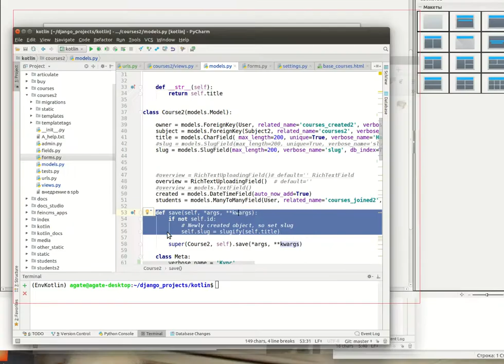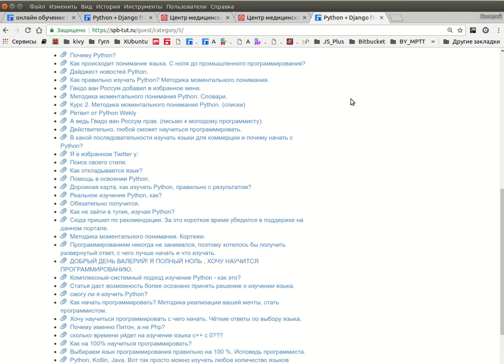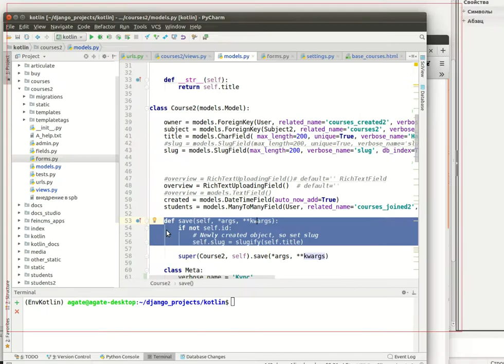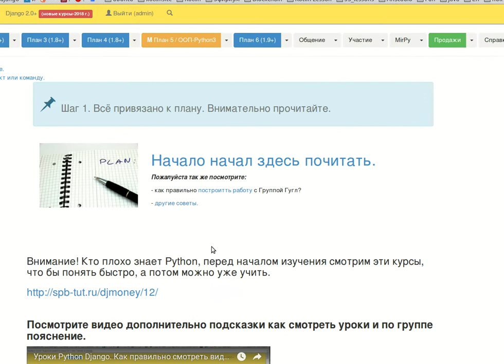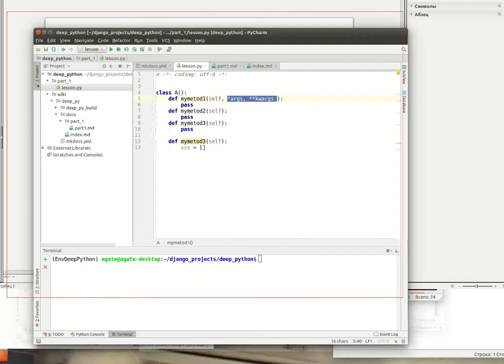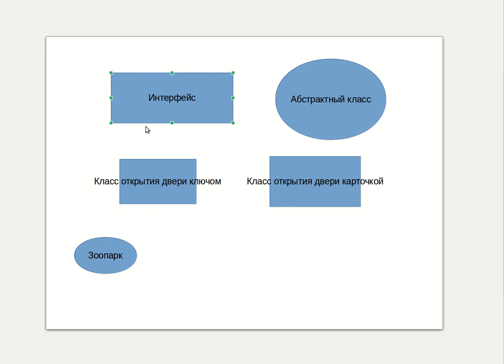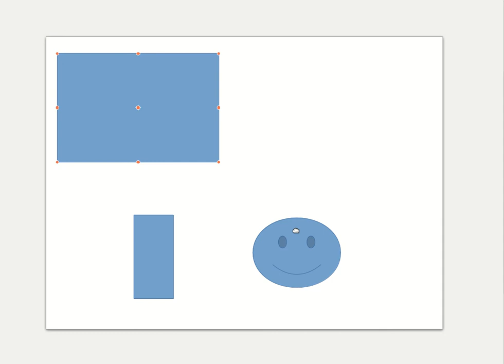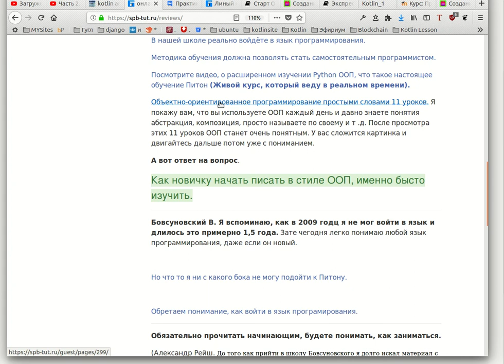Часть 3. Практическая метода. Как начать писать быстро и что есть начало в ООП Python?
Очень важно посмотреть начинающим, вы вникните в понимание моей системы обучения
 - это и даст ответ на вопрос, как именно вы и научитесь писать
серьёзные вещи. Понимание методики в примерах.
ОБратите внимание на очень простое объяснение.

Часть 1.
Суть НАСТОЯЩЕГО простого обучения Python ООП (стиль, результаты, метод super).

Часть 2.
Суть НАСТОЯЩЕГО простого обучения Python ООП (ПРОСТО о args,kwars).

Часть 3.
Практическая метода. Как начать писать быстро и что есть начало в ООП Python?

Расширенное изучение Python.

Пути изучения.

А вот ещё примеры настоящего программирования.

Цель курса:

Большинство знаний на сегодняшнем рынке это, либо знания для новичков, либо конечные сложные знания в виде уже сформированных библиотек.

Я ставлю задачу пройти этот путь между началом и до сложного, сам путь, сам процесс - это и есть погружение в настоящее программирование (кстати, для новичков в Python, полных новичков, так же есть уроки - формат видео уроки).

Что знают супер программисты Python, которые пишут промышленные системы?

Истории, письма, отзывы участников.